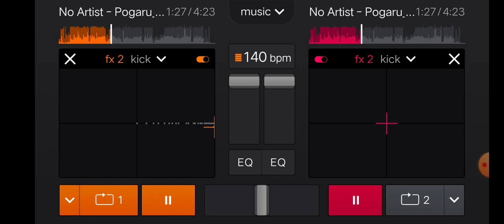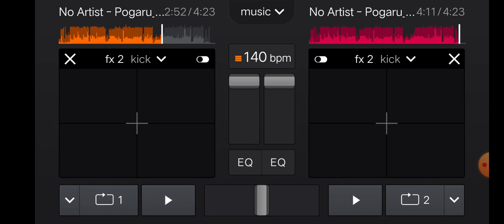Kannada music rapper studo veeresh kannadiga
Kannada music studio Veeresh kannadiga DJ remax songs for Kannada music studio Veeresh kannadiga DJ remax songs for Kannada music studio Veeresh kannadiga DJ remax